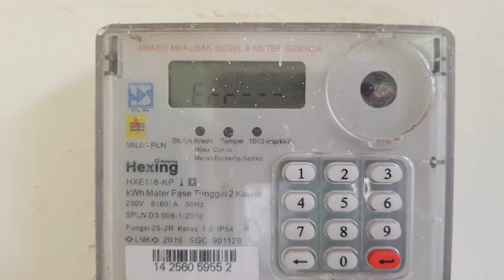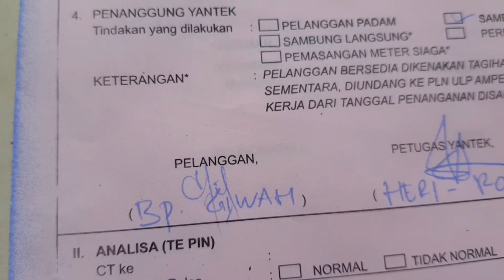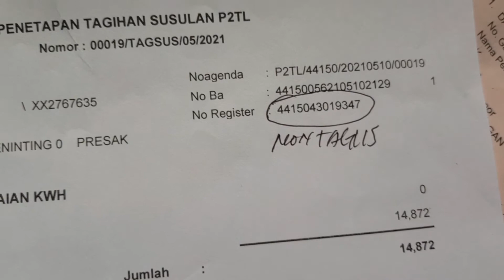ERROR LISTRIK DI RUMAH LAKUKAN SOLUSINYA#pln#listrikmati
Jika listrik di rumah kalian mengalami error atau ganggu seperti yang saya alami silahkan ikuti solusi SEPERTI pada Video